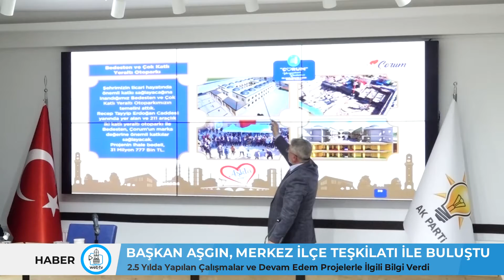BAŞKAN AŞGIN, MERKEZ İLÇE TEŞKİLATI İLE BULUŞTU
2.5 Yılda Yapılan Çalışmalar ve Devam Edem Projelerle İlgili Bilgi Verdi
Çorum Belediye Başkanı Dr. Halil İbrahim Aşgın, 2.5 yıllık hizmet döneminde kentte gerçekleştirilen ve geleceğe dönük planlanan projelerle ilgili AK Parti Merkez İlçe Teşkilatını bilgilendirdi.
Sunum öncesi konuşma yapan AK Parti Merkez İlçe Başkanı Erhan Akar, Belediye Başkanı Dr. Halil İbrahim Aşgın’ın yaptığı çalışmalarla Çorum’un çehresini değiştirdiğini kaydetti.
Göreve geldiği günden bugüne kadar geçen sürede yaptığı çalışmaları bir sunum halinde merkez ilçe teşkilatına aktaran Başkan Aşgın da, tüm belediye çalışanları ile birlikte Çorum’a aşkla hizmet ettiklerine vurgu yaptı.
Başkan Aşgın, yapımı devam eden ve tamamlanan projelere de değindi.